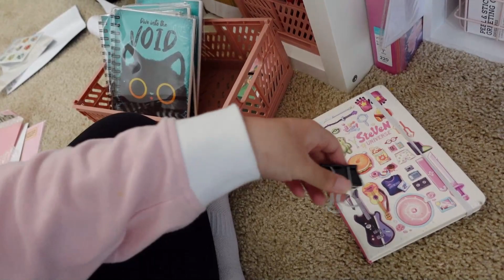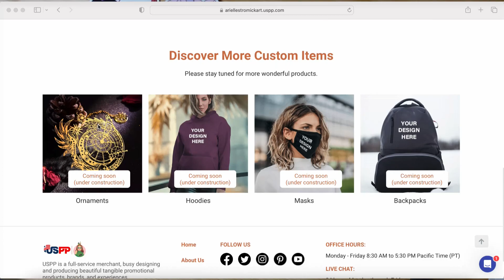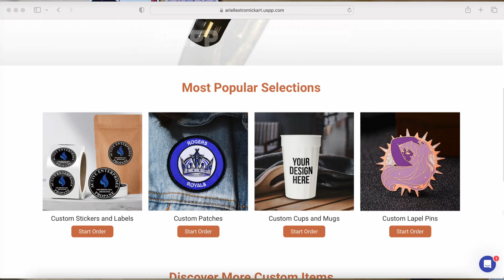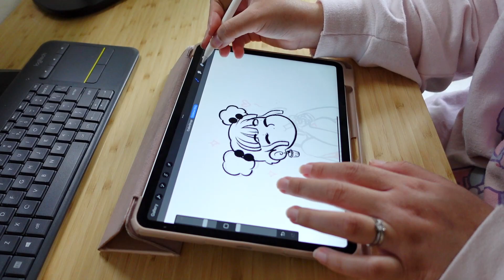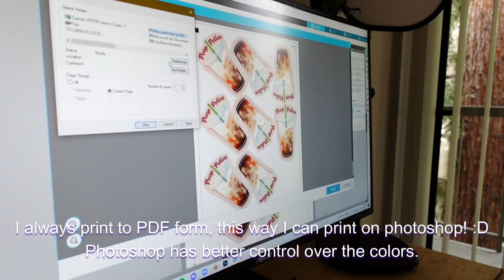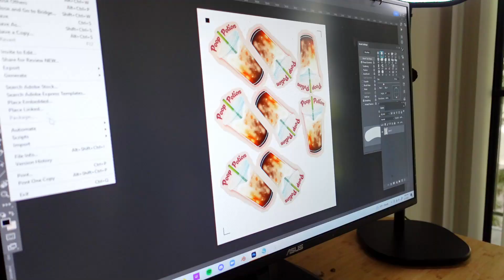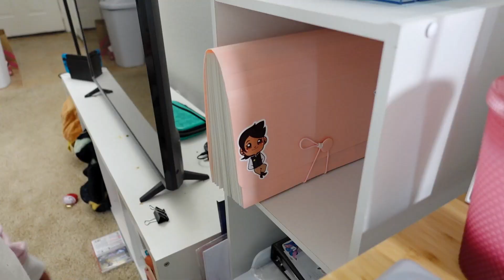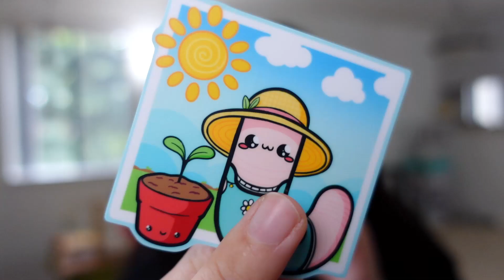Studio Vlog 🌸 Studio cleanup - USPP - Stickers - and BIRDS! 🌸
★ 𝐔𝐒𝐏𝐏 𝐰𝐞𝐛𝐬𝐢𝐭𝐞 ★
Hi all! It's been awhile since I have attempted a studio vlog, but here we are again! :D We cleaned up the work area, made some stickers, worked around the bird overlords, and drew a bit. I hope you enjoy the unorganized chaos of my studio vlog! lol

    - here you can find customizable items all in an easy to navigate space!

❀🌸 𝐄𝐭𝐬𝐲 𝐒𝐡𝐨𝐩 🌸❀
      - Shop will officially be LIVE @ 5pm PST, MAY 7th

0:00 Cleaning the workspace with birds
1:21 Hi everyone! Let's chat a bit! also, birbs!
3:35 USPP sponsor
5:00 Let's draw, watch anime, and sticker cut lines
6:42 Let's print and cut stickers
8:39 Organize some stickers with me
9:47 Let's chat about stuff
10:42 Shop update, the new stickers available
14:05 Get a kiss from a bird! Thanks for watching!
❀ 𝗡𝗲𝘅𝘁 𝗘𝘃𝗲𝗻𝘁 ❀
May 20th

𝐅𝐞𝐞𝐥 𝐟𝐫𝐞𝐞 𝐭𝐨 𝐟𝐨𝐥𝐥𝐨𝐰!